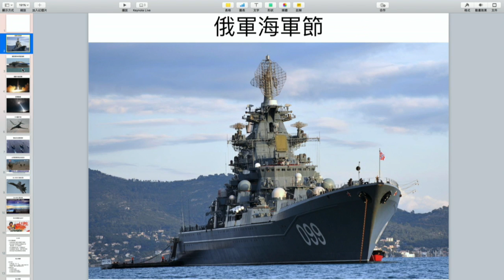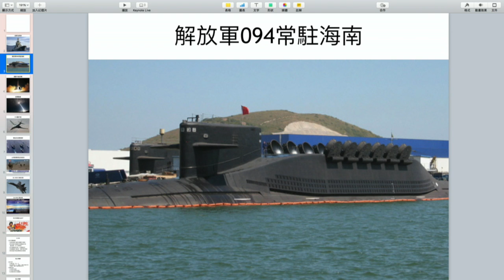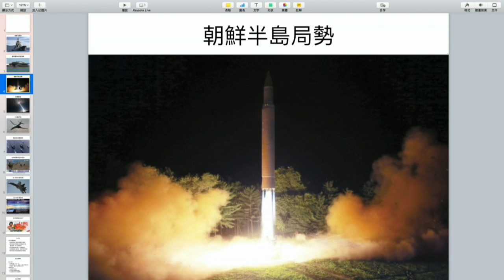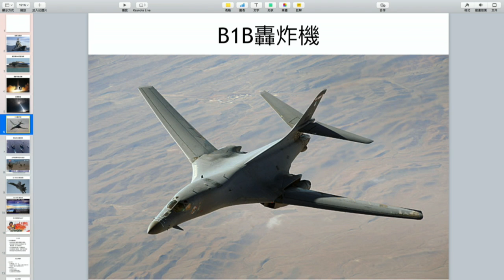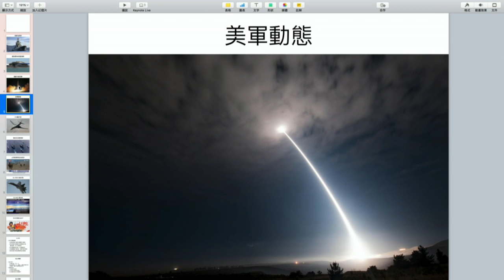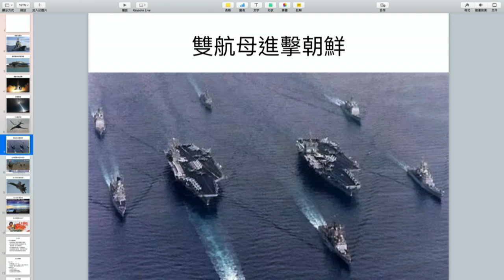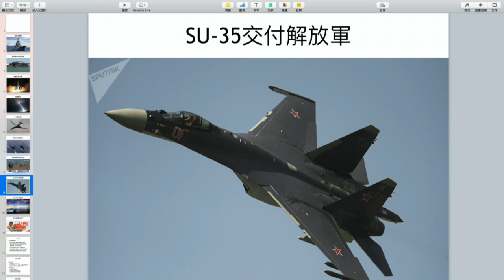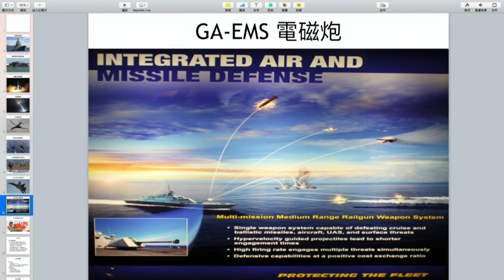軍武器硏 第十二集 2017年08月04日A 第一節: 俄羅斯海軍節/中共094核潛南海巡弋/北韓射「火星」去美國？/B1B探訪朝鮮老朋友/美軍ICBM教育金正恩/台灣陸戰夏威夷/電磁砲另起爐灶？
軍武器硏 第十二集 2017年08月04日     主持: Larry , Alexei

第一節: 俄羅斯海軍節/中共094核潛南海巡弋/北韓射「火星」去美國？/B1B探訪朝鮮老朋友/美軍ICBM教育金正恩/台灣陸戰夏威夷/電磁砲另起爐灶？

第二節: 朱日和亞洲我最大/紅軍戰力不濟？/建軍節檢閲部隊一覽/訊息戰係中共軟肋？/阿柏契虐打解放軍陸戰部隊？

第三節: 子彈咀講40％新武器登場/殲20國之重器/殲16前世今生/海紅𣄃9B VS 美軍標三/反輻射無人攻擊機/孔明借東風，16定31好？